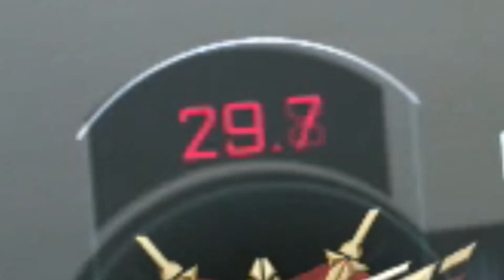Best Of Black Ops 3 Funny Moments!!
Hey guys so I decided to take all the best moments from all my Black Ops 3 Funny Moments videos and put them all into one. Because I loved making these funny moments videos so why not just blend them all together! but I hope you guys enjoy and this and it makes ya giggle! :)